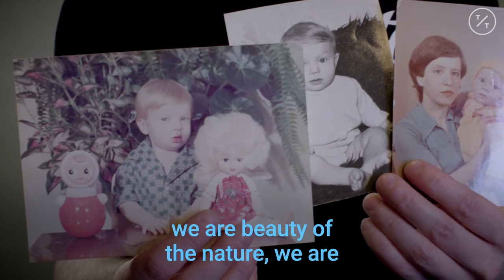Pride 2019: Meet the Intersex Activists of New York City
“There is so much more to being man and woman.” Meet the intersex activists fighting to challenge the rigid binary gender construct.

Tens of thousands of people turned out for gay pride celebrations around the world on Saturday, including a boisterous party in Mexico and the first pride march in North Macedonia’s capital.

Rainbow flags and umbrellas swayed and music pounded as the march along Mexico City’s Paseo de la Reforma avenue got underway, with couples, families and activists seeking to raise visibility for sexual diversity in the country.

Same-sex civil unions have been legal in Mexico City since 2007, and gay marriage since 2009. A handful of Mexican states have also legalized same-sex unions, which are supposed to be recognized nationwide. But pride participants said Mexico has a long way to go in becoming a more tolerant and accepting place for LGBTQ individuals.

“There’s a lot of machismo, a lot of ignorance still,” said Monica Nochebuena, who identifies as bisexual.

Nochebuena, 28, attended the Mexico City march for the first time with her mother and sister on Saturday, wearing a shirt that said: “My mama already knows.” Her mother’s shirt read: “My daughter already told me.”

Human rights activist Jose Luis Gutierrez, 43, said the march is about visibility, and rights, especially for Mexico’s vulnerable transgender population. The Inter-American Commission on Human Rights says that poverty, exclusion and violence reduce life expectancy for trans women in the Americas to 35 years.

In New York City, Friday marked the 50th anniversary of the Stonewall uprising, when a police raid on a gay bar in Manhattan led to a riot and days of demonstrations that morphed into a sustained LGBTQ liberation movement. The city’s huge Pride parade on Sunday also swings past the bar.

Other LGBTQ celebrations took place from India to Europe, with more events planned for Sunday.

In the North Macedonian capital of Skopje, U.S. Charge d’Affaires Micaela Schweitzer-Bluhm attended the first pride march there in a festive and incident-free atmosphere despite a countermarch organized by religious and “pro-family” organizations.

People from across Macedonia took part, along with marchers from neighboring Bulgaria, Greece and Serbia and other countries.

“This year Skopje joined more than 70 Pride (marches) and the USA are very proud to be part of this,” Schweitzer-Bluhm told reporters. “There is a lot of progress here in North Macedonia but still a lot has to be done.”

In Paraguay, about 2,000 people paraded through the capital some carrying signs saying “Universities Free of Homophobia” and “Equal Rights.”

The gay pride march came on the same day that conservative Paraguayan President Mario Abdo Benítez tweeted: “We will defend the family as the basis of society and the protection of life from conception.”